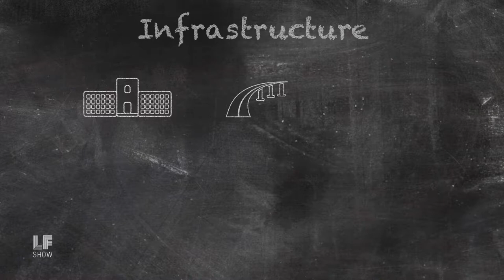Excerpt: Michael Hudson on infrastructure for profit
When Donald Trump talks about public-private partnership, he means infrastructure, like roads, schools, and hospitals, for private profit.